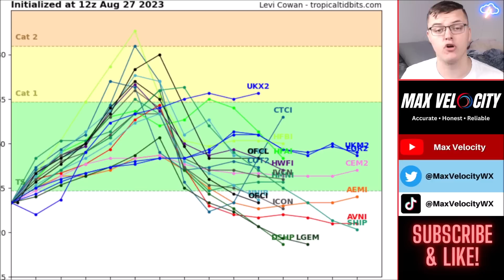This Storm Could Become A STRONG Hurricane...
In this weather forecast, we are breaking down Tropical Storm Idalia that will enter the Gulf of Mexico tomorrow. This will pose moderate to major impacts to the USA, including Florida. Hurricane force winds, storm surge, and flooding are all possible. The National Hurricane Center has this forecasted to make landfall as a strong Category 1 Hurricane, however, there is reason to believe that this could change over the next couple of days. Why? We will discuss this in today's weather forecast.

0:00 - Intro
0:23 - Today's Weather
1:30 - Broad Overview Of The Tropics
2:15 - Hurricane Franklin Update, Will It Impact East Coast?
2:46 - Tropical Storm Idalia (Broad Overview)
5:50 - Tropical Storm Idalia (In-Depth Breakdown)
9:30 - Conclusion: Will this become a major hurricane?

Max Velocity, also known as North Texas Weather Center, covers extreme severe weather, tropical storms, hurricanes, and wintry weather in the United States NTXWC/Max Velocity has over 70,000 followers on Facebook and is well-known for providing very accurate and honest forecasts. Max Velocity can be found on YouTube, Facebook, TikTok, Twitter, and Instagram.

Send us something in the mail! (Please no food/drinks)

Max Velocity
# 1179
2500 W International Speedway Blvd Suite 900